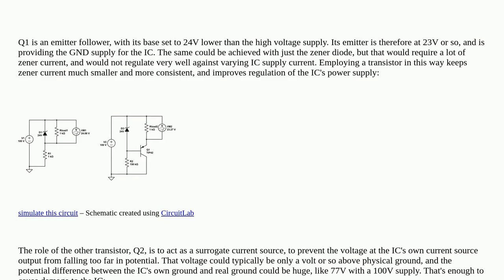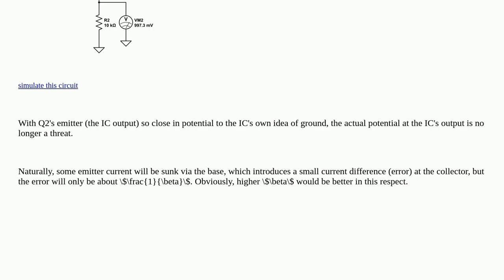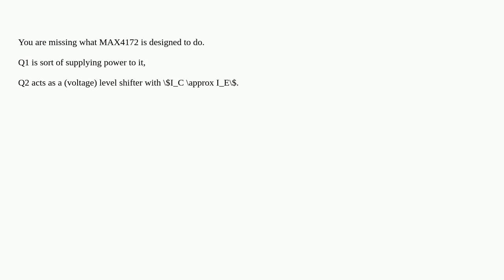Electronics: How is this a current mirror?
How is this a current mirror?

A special thanks goes out to the community

  high-side current-mirror current-sensing